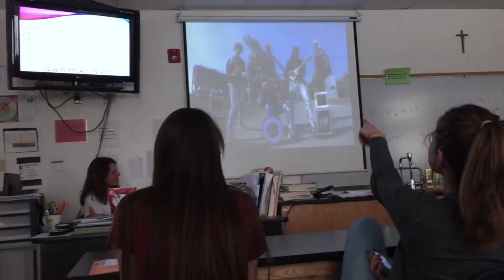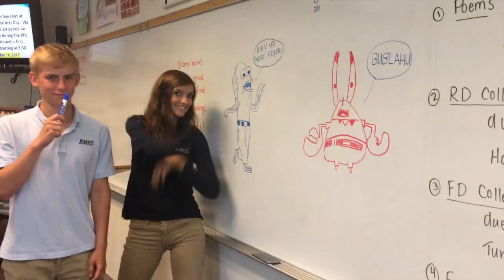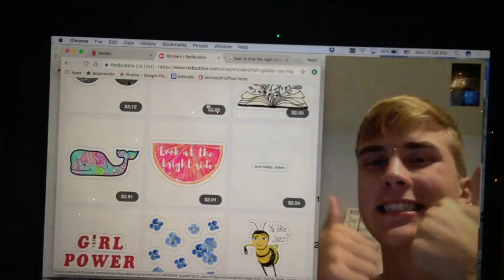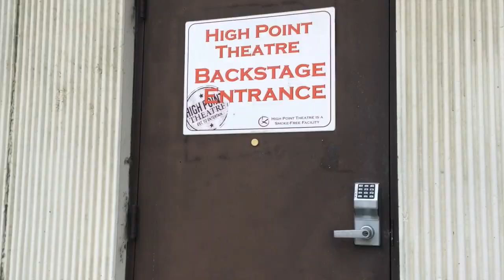2017 (a second a day)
MAN, WHAT A YEAR. so lucky that my life is full of people that make every ~second~ great. So here is one second (give or take) every day of 2017. Enjoy!!!

Song: I Can See Your (Instrumental) Tracks by Laura Veirs